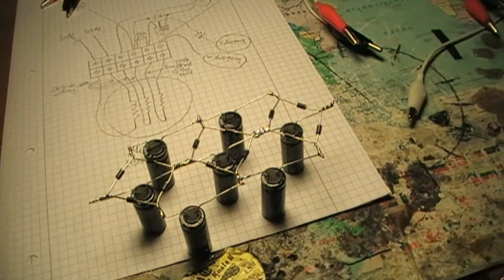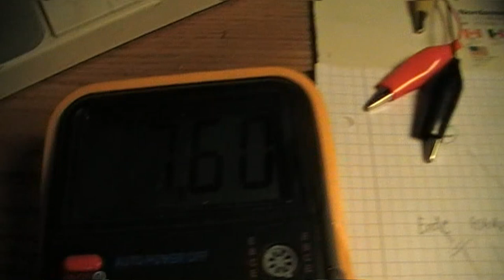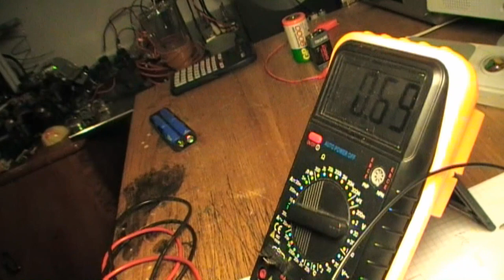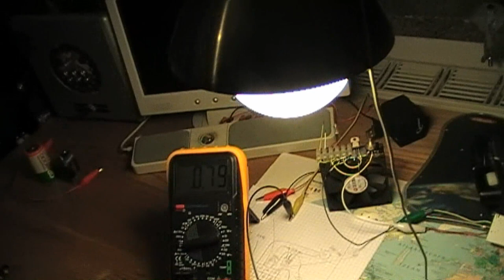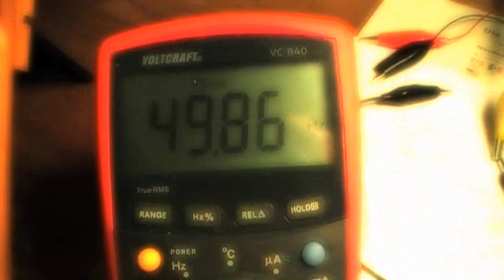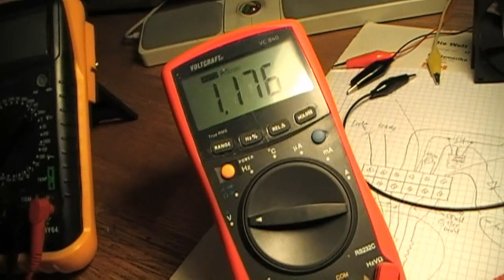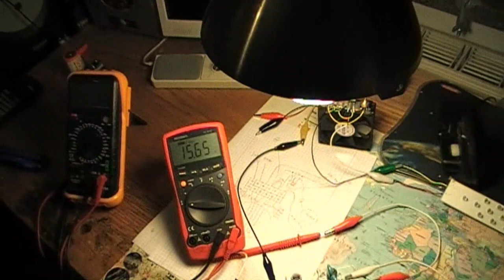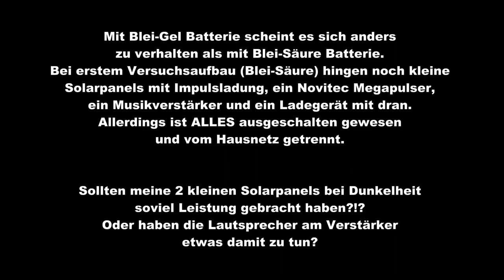Step-Up Booster - Energierückgewinnung mit Kaskaden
Ist das nun richtige freie Energie oder nur die Rückgewinnung von verschwendeter Energie? Rum wie num müsste es ein Gewinn sein :)

(Hab bei nochmaligem Betrachten des Plans bemerkt, dass man die Wechselspannung doch mittig anbringen sollte und nicht in Nähe der Minusseite)